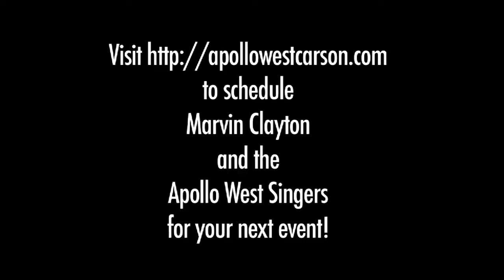Marvin Clayton & The Apollo West Singers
Marvin Clayton and the Apollo West Singers performing two songs at the 2009 City of Carson Juneteenth Celebration